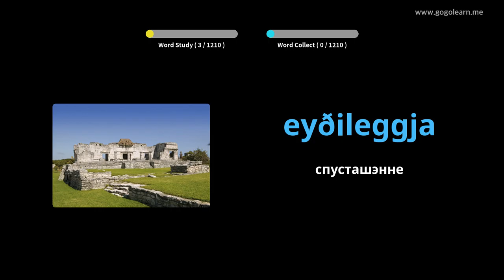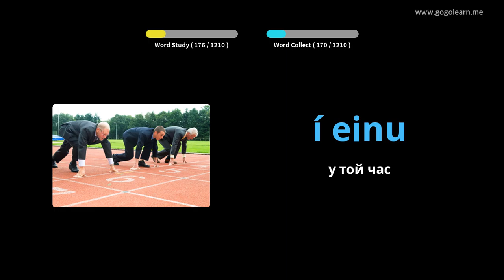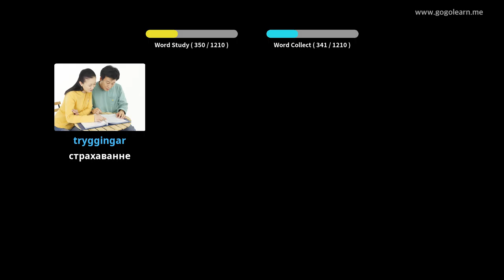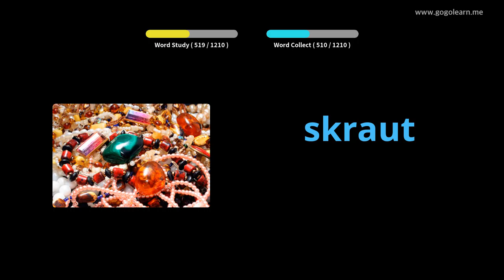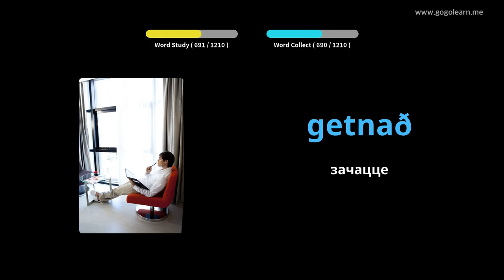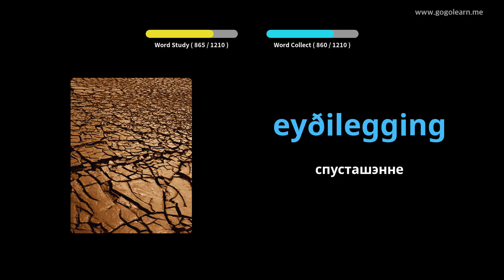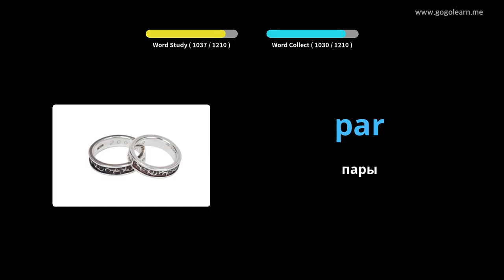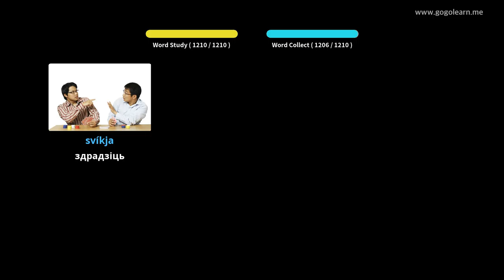Студэнт ісландскай лексікі | Golearn